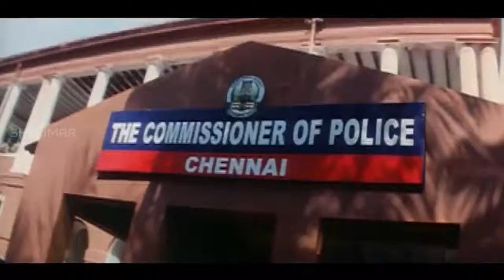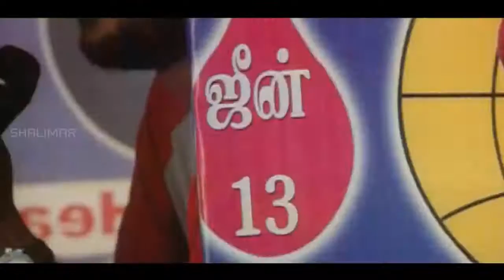గజేంద్ర మూవీ || Part 12/12 || Arjun, Keerat || Shalimar Movies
Watch : Part 12/12 From Gajendra Telugu Movie. Starring Arjun, Keerat And Vivek plays a lead roles Directed by A Venkatesh . Produced by  CH Ramakrishna. Music Composed by Imaan.